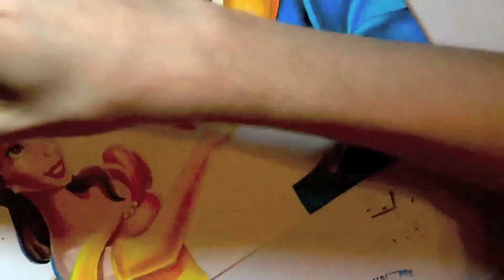Drawing the Beauty and the Beast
Prismacolor colored pencil drawing